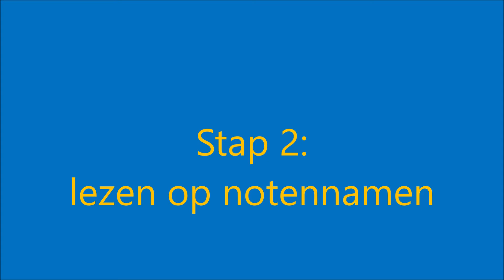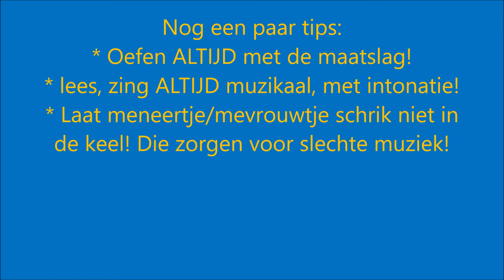Hoe oefen je een zangles in 3 stapjes?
leerlingen MCV 2.1 van de Kunstacademie Zwijndrecht
leerkracht: Koen Maris